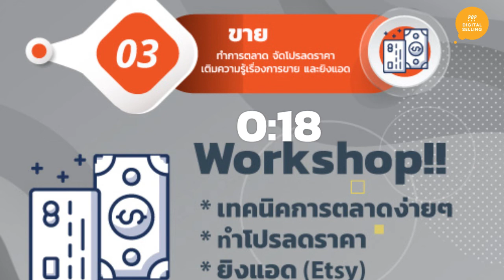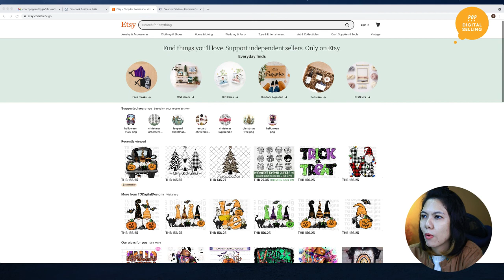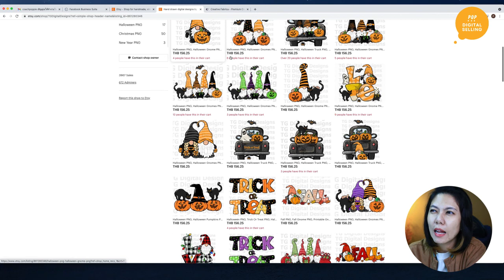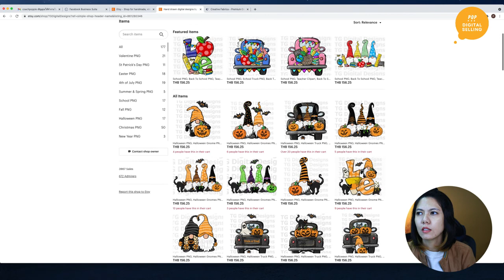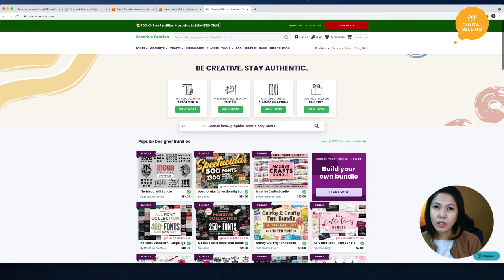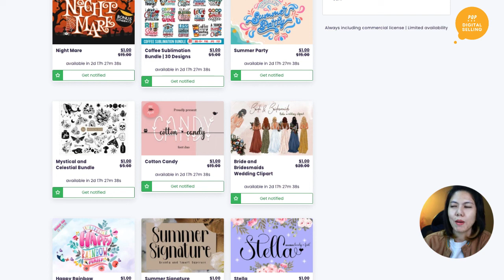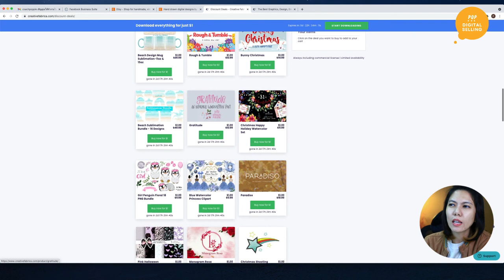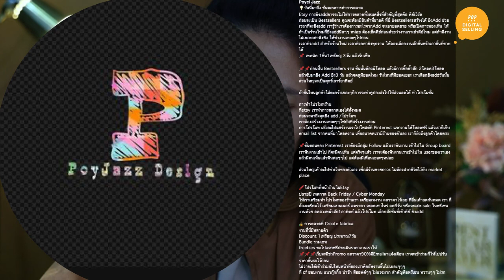สอนฟรี Day 3 เทคนิคการขาย Digital art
คุยกับ Pop และสอบถามข้อมูล